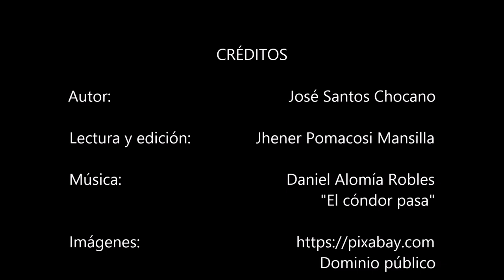Blasón - José Santos Chocano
Soy el cantor de América autóctono y salvaje;
mi lira tiene un alma, mi canto un ideal.
Mi verso no se mece colgado de un ramaje
con un vaivén pausado de hamaca tropical.

Cuando me siento Inca, le rindo un vasallaje
al Sol, que me da el cetro de su poder real;
cuando me siento hispano y evoco el coloniaje,
parecen mis estrofas trompetas de cristal.

Mi fantasía viene de un abolengo moro:
los Andes son de plata, pero el León de Oro;
y las dos castas fundo con épico fragor.

La sangre es española e incaico es el latido;
¡Y de no ser poeta, quizás yo hubiese sido
un blanco aventurero o un indio emperador!